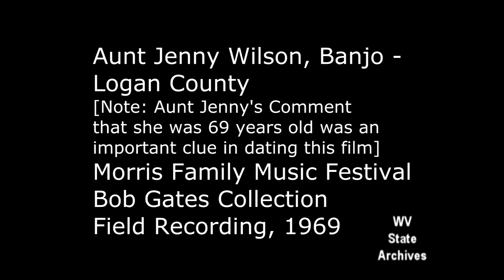Aunt Jenny Wilson, Banjo, 1969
Field recording of Aunt Jenny Wilson at the Morris Family Music Festival, 1969. Bob Gates Collection